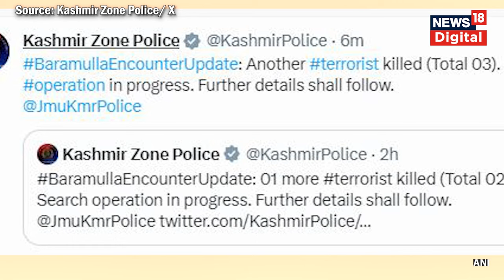Anantnag Encounter: अनंतनाग में जारी मुठभेड़ के बीच Baramulla में सुरक्षाबलों को बड़ी कामयाबी | N18V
जम्मू कश्मीर के बारामूला में एनकाउंटर में तीन आतंकवादी मारे जा चुके हैं. नियंत्रण रेखा (एलओसी) के पास सेना का सर्च ऑपरेशन अब भी जारी है. इस ऑपरेशन में भारतीय सेना और बारामूला पुलिस शामिल हैं. सुरक्षाबलों को ये सफलता तब मिली है, जब अनंतनाग इलाके में आतंकियों के खिलाफ सेना का सर्च ऑपरेशन चौथे दिन भी जारी है.